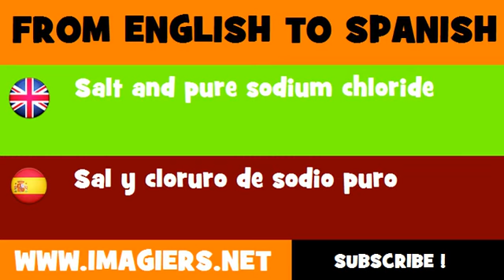ESPAÑOL = INGLÉS = Sal y cloruro de sodio puro